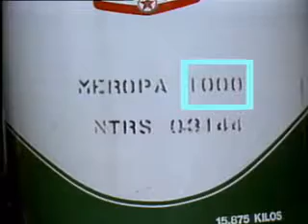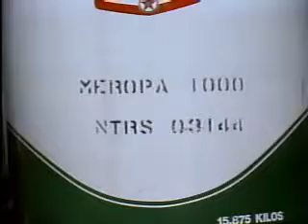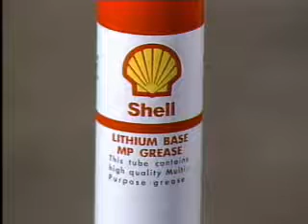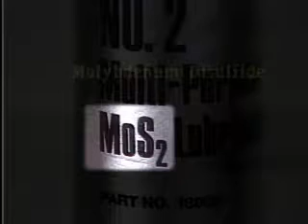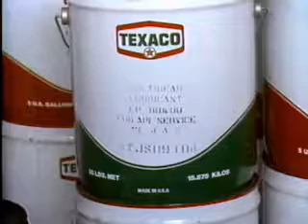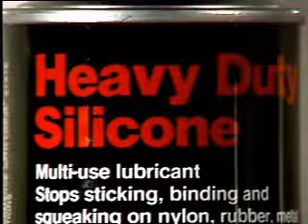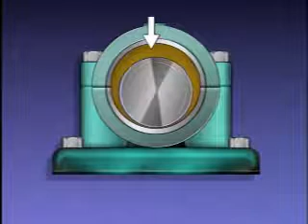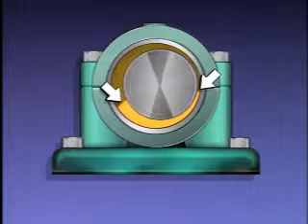The Role of Bearing Lubrication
The Role of Bearing Lubricant

Much of the machinery used in industry is constantly in motion and the moving parts in that machinery often rollers slide together at high speeds or under heavy loads under these conditions the friction created by bare metal rubbing against bare metal would cause components such as these bearings to overheat and be destroyed but normally these machine parts won't actually touch each other they're kept apart by a layer of oil or grease if machine parts are kept properly lubricated the equipment.

they're part of can run smoothly for years operators play a major role in keeping equipment properly lubricated to help you do this it's useful to understand some of the details about what lubricants are and what they do to
understand why lubricants are necessary.

Lubricants used in rolling element bearings should have the following characteristics:

*Maintains a stable viscosity over a broad range of temperatures
*Good film strength that can support loads
*Stable structure that provides for long service life
*Non-corrosive and compatible with adjacent components
*Provides a barrier against contaminant and moisture, yet does not leak out of the bearing

-Bearing Classification